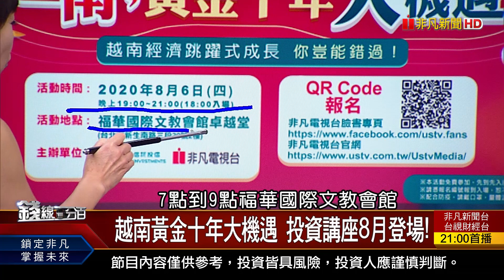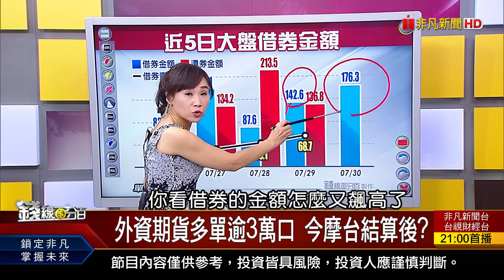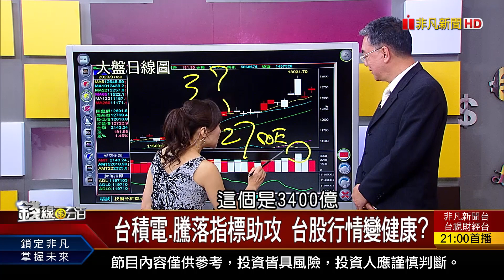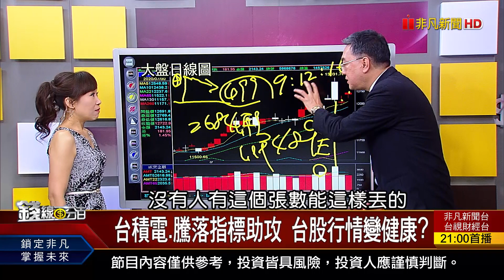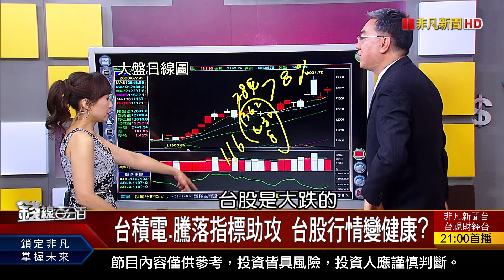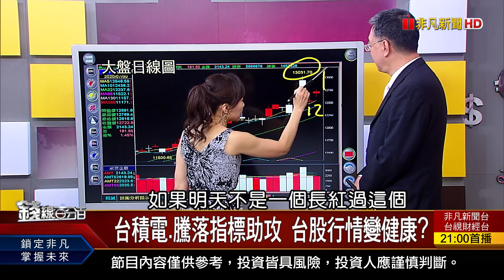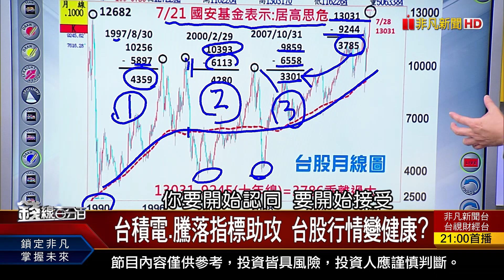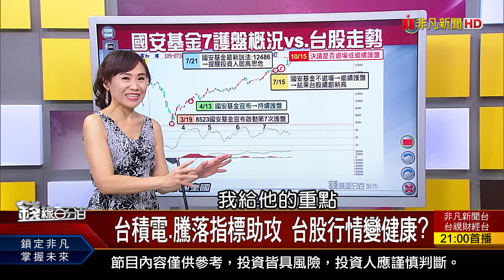《台積電.騰落指標助攻 台股行情變健康? 台幣狂升格局難扭轉? 匯損風險須留意!》【錢線百分百】20200730-4│非凡財經新聞│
◎台積電.騰落指標助攻 台股行情變健康?
◎台幣狂升格局難扭轉? 匯損風險須留意!

●0730完整版(上)《"防疫股"柯達飆27倍 高通盤後大漲12%! 美"3A"財報接棒公布 業績展望牽動台廠! 領股息回頭再買原股條件?》
●0730完整版(中)《台積電.騰落指標助攻 台股行情變健康? 資金轉追買Q3旺季股 選股3大原則解密!》
●0730完整版(下)《台股觸史高大震盪 短投機.長投資應對? 電視面板漲近3成 明年價格中國主導?! 5檔配息ETF定期定額策略不同!》